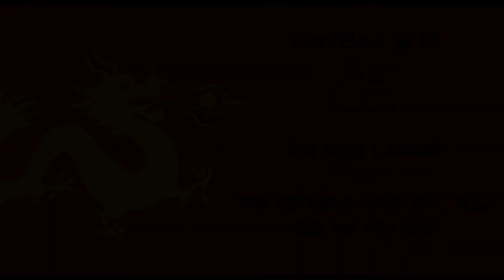HotBox 2.0 Aug 16th 2019 You're All Fredo To Me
With Special Guest Host: Amy Phillips

You can find out more about coming to see live comedy of all sorts at The HotBox and even participate:

Thanks to The Republic Cafe for allowing us to use the room!

Intro: The Godfather Main Title (Immigrant Song) by Nino Rota
Outro: The Godfather Theme by Nino Rota